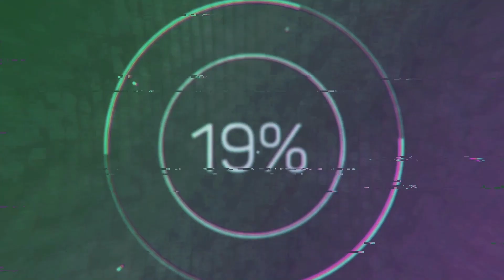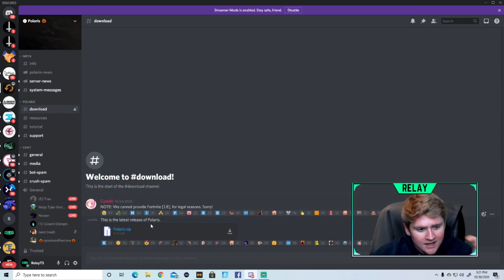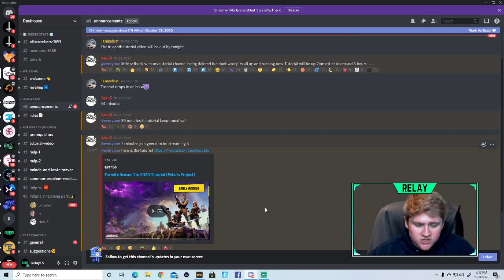HOW TO GO BACK TO THE OLD MAP!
Use Code RelayTS in the itemshop!

OLD MAP LINKS
Go to this server for a full in depth tutorial

 Use code RelayTS in the item shop!
STREAMING ON TWITCH!

Use code RelayTS in the item shop! Welcome to my Fortnite Content Creation / Streaming Channel! Thanks for stopping by! Make sure to drop a like on the video if you enjoyed! ITS FREE! I appreciate all the support lately and I just want to take the time to thank you guys for supporting me on my journey to becoming a full time youtuber / streamer! Drop a follow on my twitch and all my other socials below! Thanks! Instagram